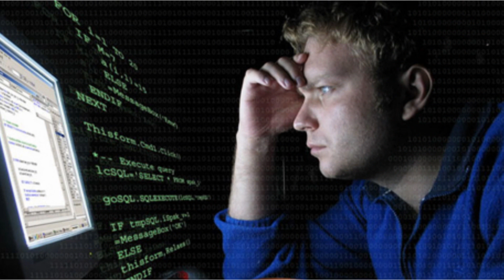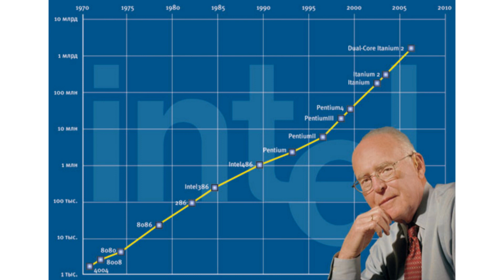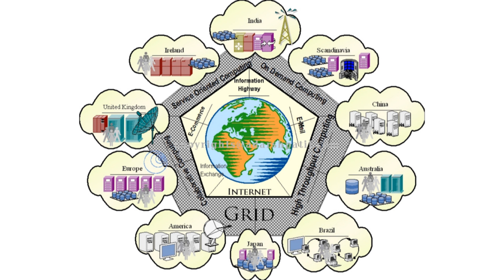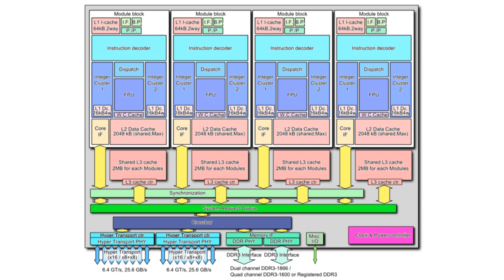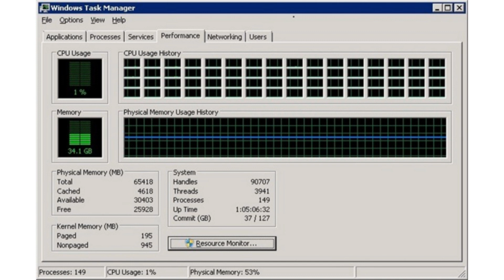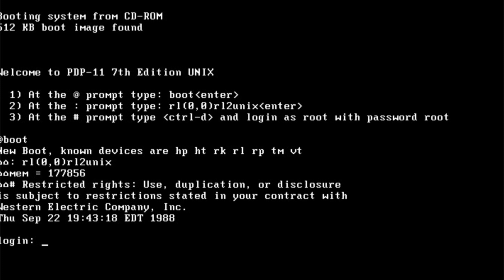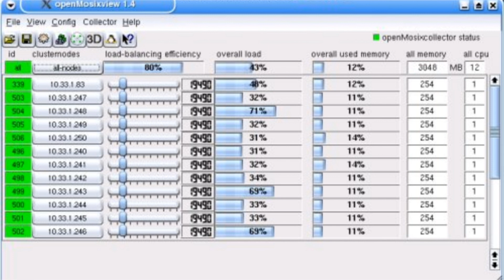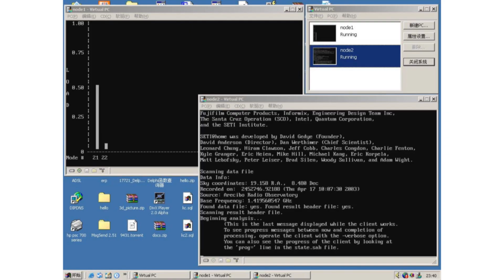Сетевые технологии с Дмитрием Бачило: Mosix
Выпуск 1. Сетевая операционная система Mosix.